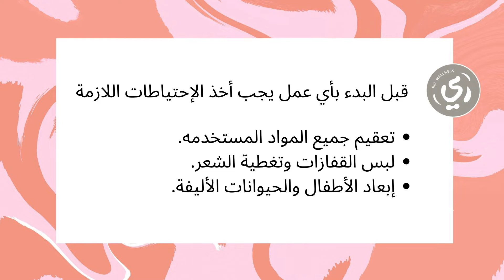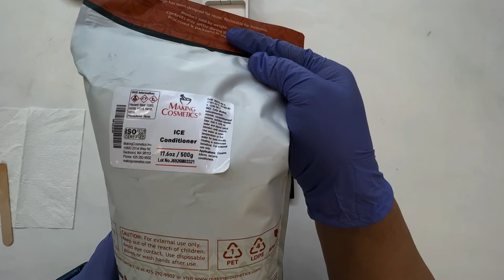طريقة عمل بلسم الورد والأرجان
مرحبا بكم جميعا. في هذا الفيديو سوف أقوم لأول مره بعمل بلسم الشعر بالورد وزيت الأرجان. وصفه جميله للشعر وتعطي نعومه.

استخدمت (DL-Panthenol) وهو فيتامين B5 يقوي الشعر.

استخدمت أيضا (Propanediol 1,3) يعتبر كمرطب وممكن استبداله بالجلسرين.

استخدمت أيضا (Ice conditioner base) لم اعثر على بديل لهذا المكون فهو أساس الوصفه.

استخدمت أيضا (Propanediol 1,3) هو بديل طبيعي ، أخضر،  مشتق من سكر الذرة ، يستخدم كمرطب.

واستخدمت أيضا (Dimethicone)، يعطي نعومه ولمعان حريري للشعر.

وأخيرا استخدمت (Bamboo Extract) او مستخلص الخيزران، يعتبر الخيزران من أكثر النباتات قيمة وانتشارًا. يعتبر مكون صديق للبيئه وله خصائص ترطيب جيده، وبالامكان استبداله بأي مستخلص آخر.

 إذا حبيتوا الفيديو فضلا لا أمرا اضغطوا على زر اللايك ومشاركة الفيديو مع الأصدقاء والاشتراك في القناة لمزيد من الفيديوهات. أحب أقرأ تعليقاتكم وآرائكم.